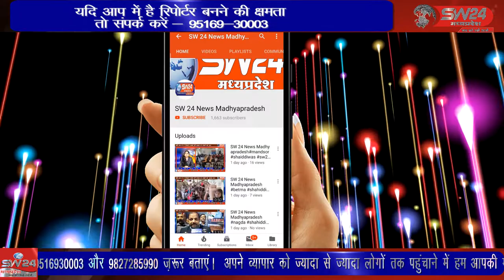SW 24 News Madhyapradesh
महेष्वर तहसील के ग्राम पंचायत पिपलिया बुजुर्ग में आज से भागवत कथा का भव्य आयोजन हुआ ,आज सभी ग्रामवासियो ने श्रीराम मंदिर से कथा पांडाल तक बाजे गाजे के साथ कलश यात्रा निकाली महेश्वर तहसील से दिलीप यादव की रिपोर्ट